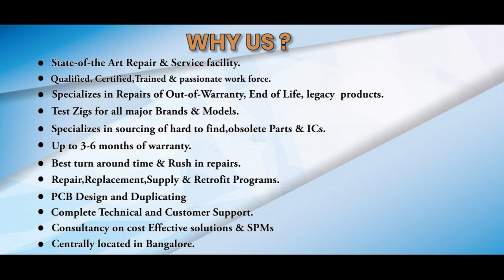FANUC A06B 0227 B000 Servo motor Repairs @Advanced Micro Services Pvt.Ltd Bangalore,India